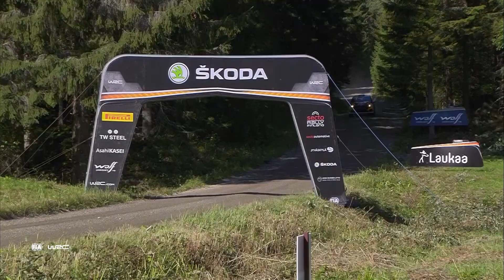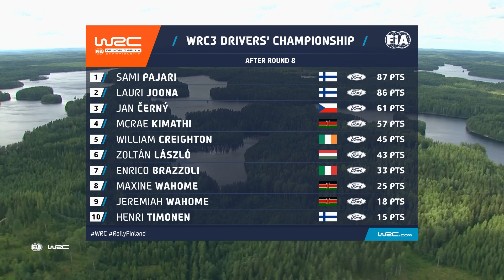WRC3 Highlights | WRC Secto Rally Finland 2022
Find out who won the WRC3 category with our WRC3 highlights from Secto Rally Finland 2022.